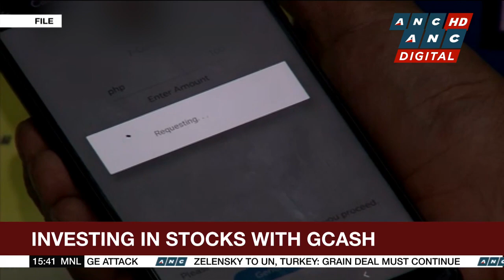WATCH: GCash on advances in savings, banking, investments offered by the fintech company | ANC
Business Roadshow: Stanley Palisada and Denice Dinsay talk to Mark Ilao, the head of market education at GCash on the process of investing in stocks with GCash.